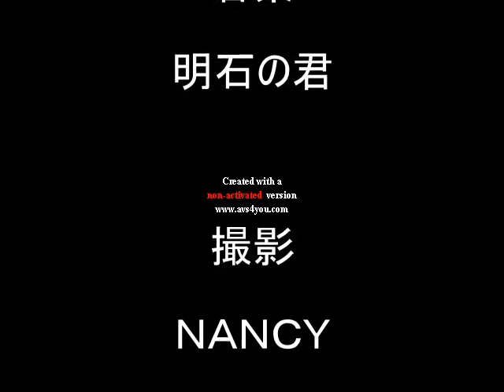虫除け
外飼いの雌達に、久しぶりに虫除けスプレーをしました。